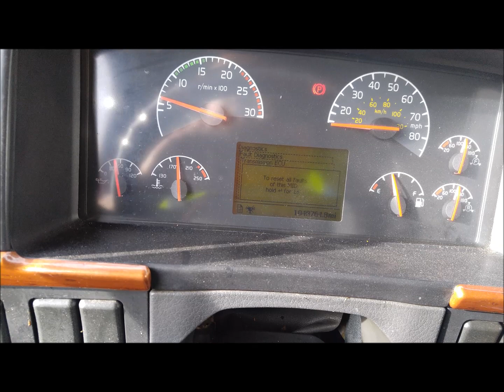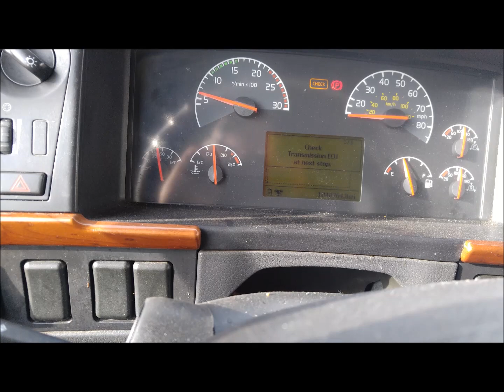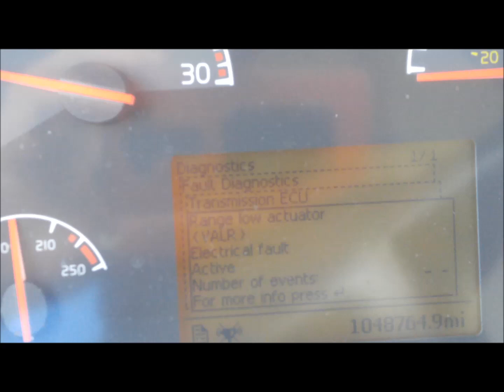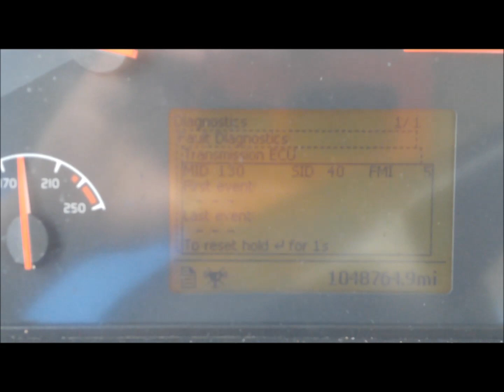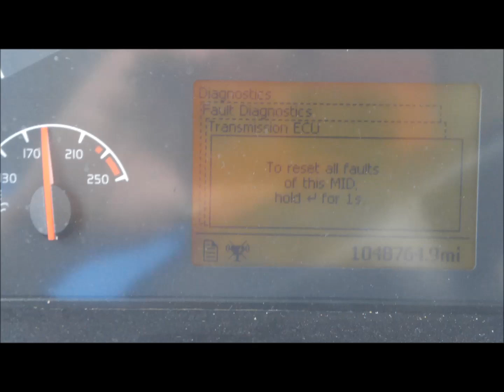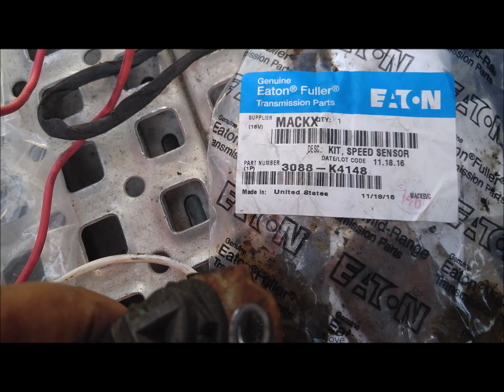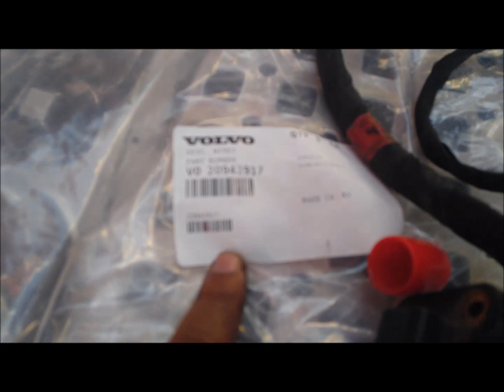Volvo Eaton 10 Ultrashift VALR Range Low Actuator XY shifter FIX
MID 130 SID 40 FMI 5
2007 Volvo vhd780 volvo vnl780
Transmission ECU
Range low actuator